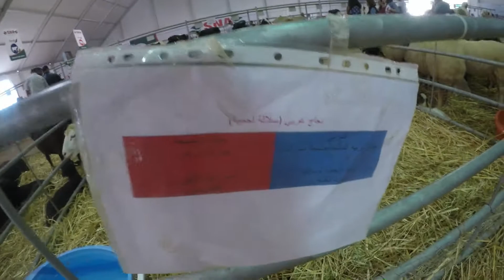Sortie Famille siamap 2017 - 22606042